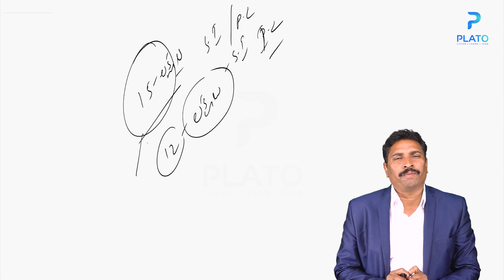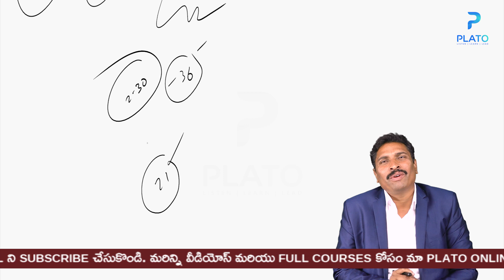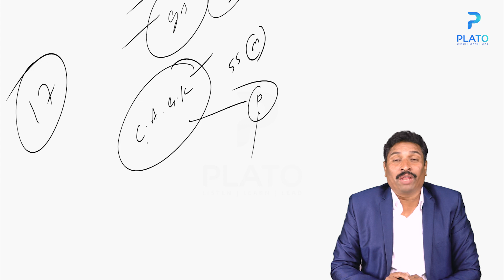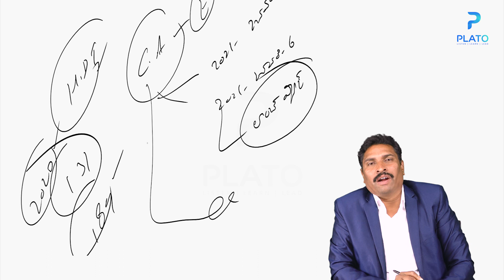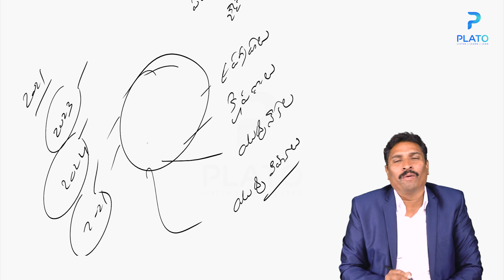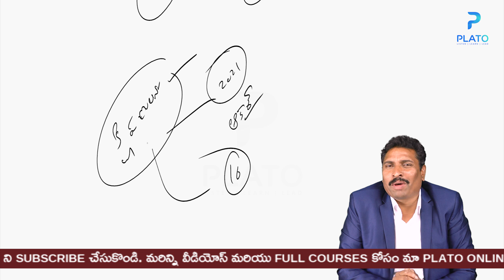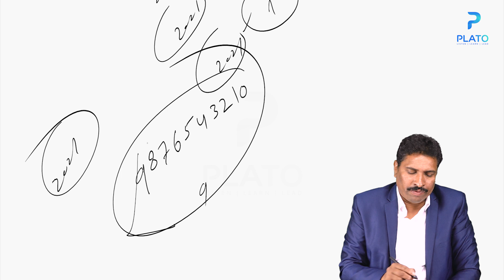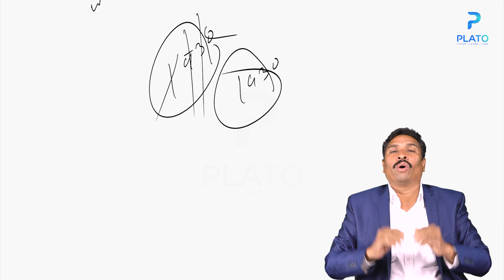రాబోయే పోటీ పరీక్షలలో CURRENT AFFAIRS & G.K యొక్క ప్రాధాన్యత మరియు ముఖ్యంగా గుర్తుంచు కోవలసిన అంశాలు